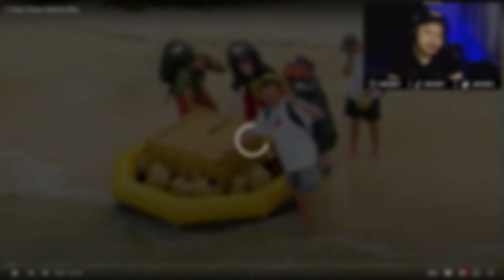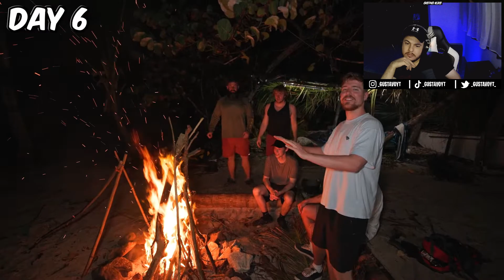GUSTAVO REAGE: 7 Dias Preso Numa Ilha (MRBEAST)